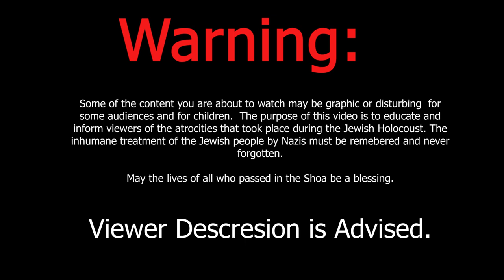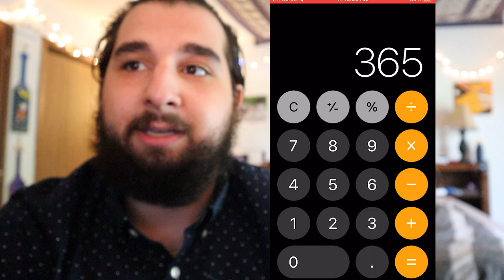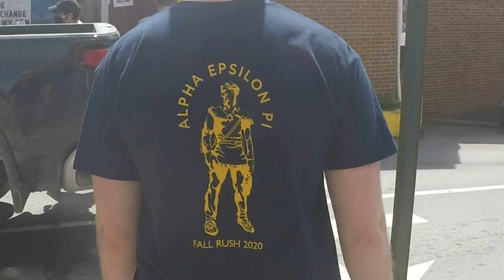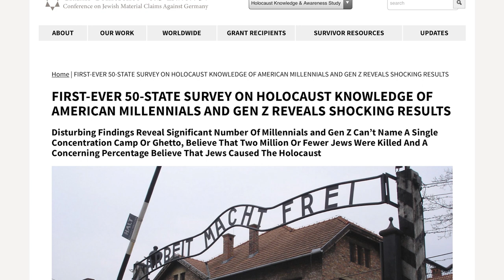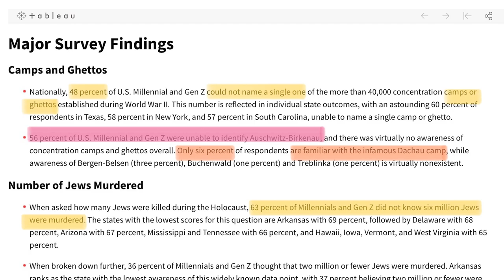Holocaust Remembrance and AEPi's 2021 Walk to Remember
This video my be graphic for some audiences. All things shown in this video are real events.

It is important to NeverForget about the suffering the Jews faced from all of the horrific behavior of the Nazis. Never forget.

Please partner with us and Jews around the world who work to end antisemitism.